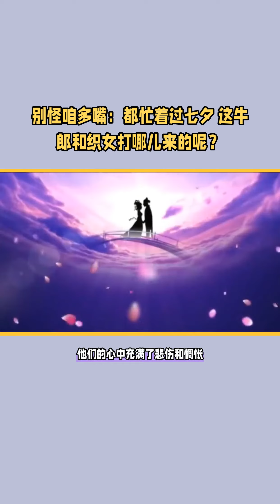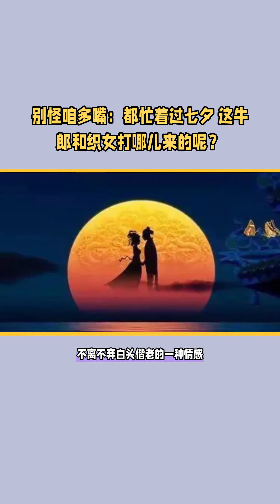别怪咱多嘴：都忙着过七夕 这牛郎和织女打哪儿来的呢？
每天的新闻 娱乐趣事分享